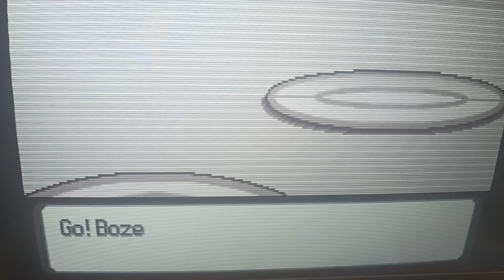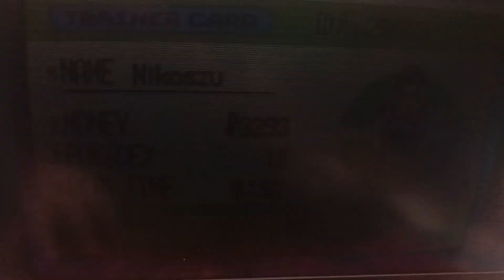Pokemon Light Platinum #7 Pokonuje lidera